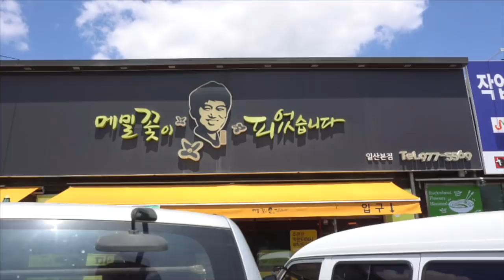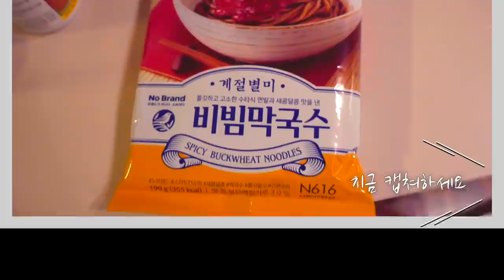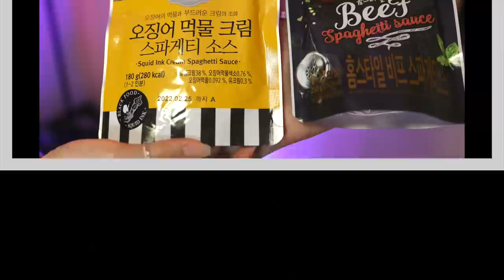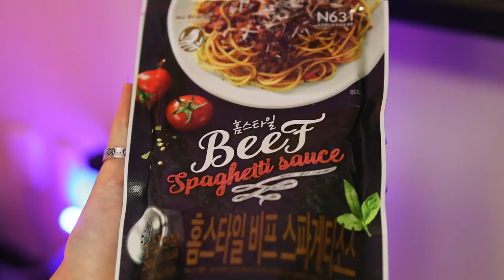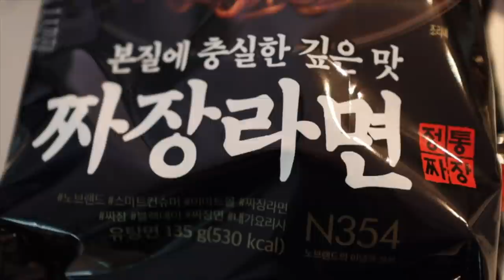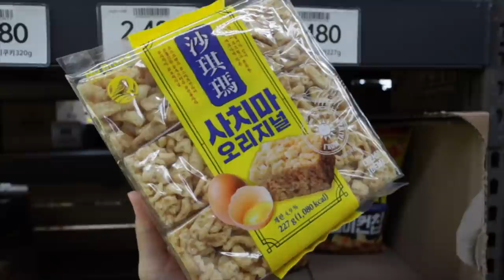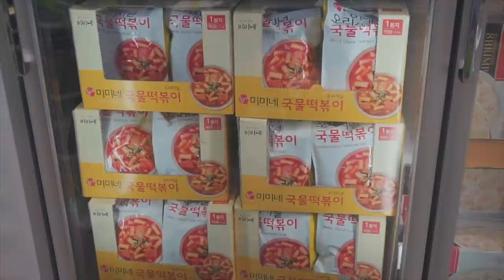[노브랜드]몰라서 못사고, 너무싸서 못사는 상품 BEST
오늘은 코스트코가 아닌 노브랜드에 왔습니다.
코스트코의 이미지는 창고형 대형마트로
벌크로 왕창 사야 싸다는 이미지구요.

노브랜드는 브랜드도 없는 회사 물건을
이마트가 싸게 판다는 이미지를 가지고 있습니다.

노브랜드는  광고료나 홍보비를 쓰지않고
그 비용을 고스란히 소비자에게 돌려드리는
방법으로 판매하고 있습니다.

OCIC FILM
비지니스 상담
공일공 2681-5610